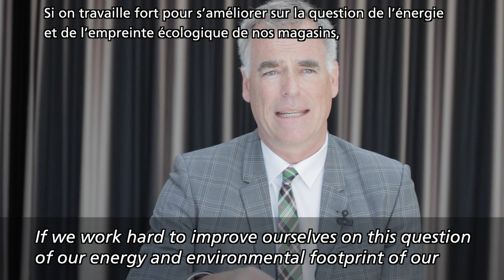La Maison Simons shares their sustainability story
La Maison Simons explains its goal of inspiring consumers through environmental efforts, including bullfrogpowering its latest location in Mississauga’s Square One.